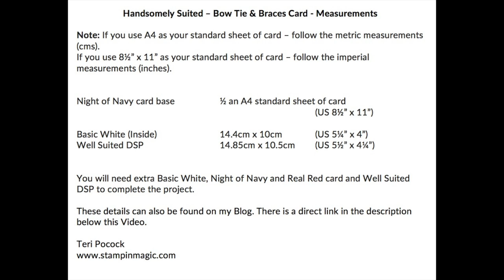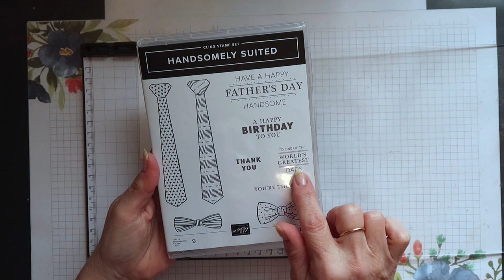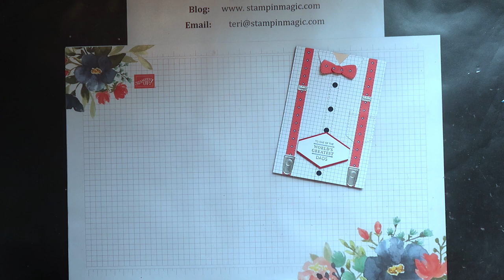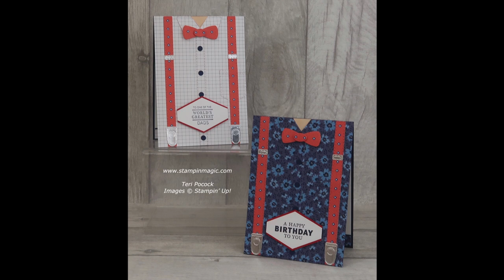Handsomely Suited - Bow Tie and Braces Card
Teri Pocock - Stampin' Up! UK Independent Demonstrator.

Create a super masculine card using the Handsomely Suited stamp set from Stampin' Up!

Full details of this project including measurements and direct links to the products used are on my blog -